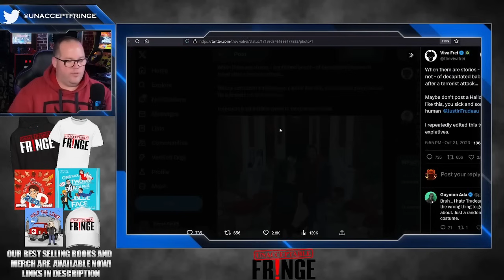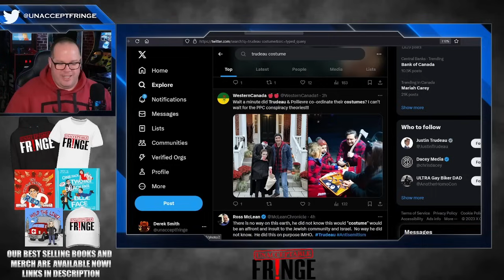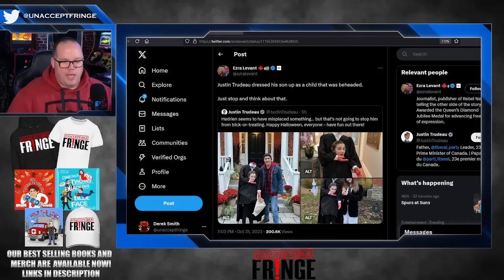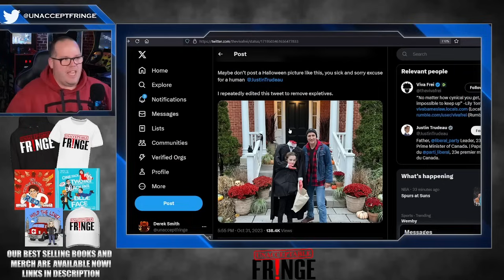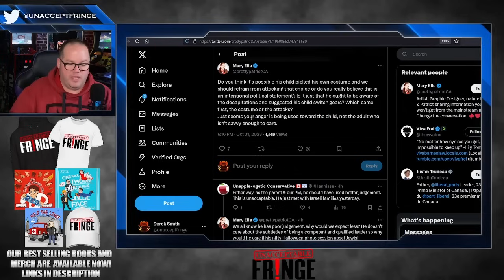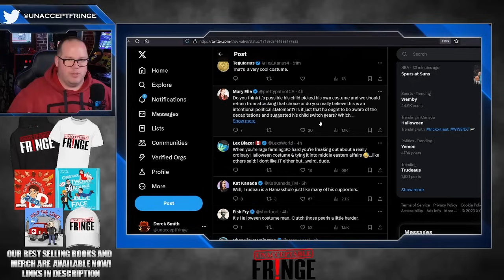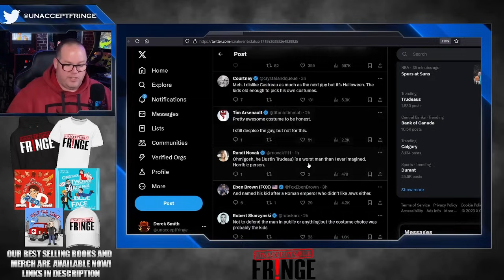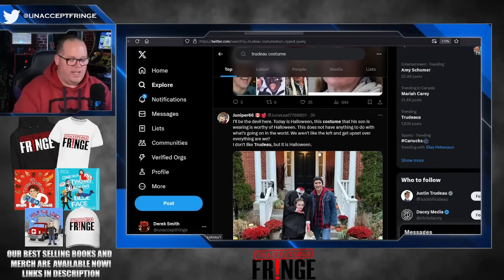Did Justin Trudeau go too far this Halloween?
The internet blew up this Halloween over a picture of Justin Trudeau with his son.